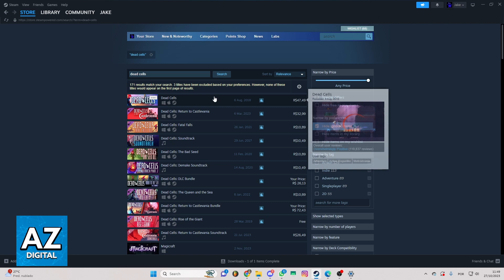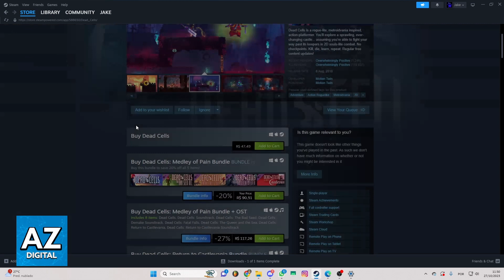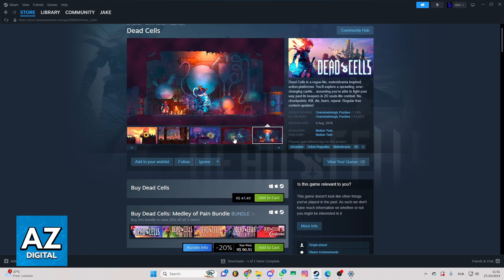How To Play Dead Cells CO OP? (2025)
In this video I will clear your doubts about how to play dead cells co op, and whether or not it is possible to do this.

Welcome to the video: How To Play Dead Cells CO OP?